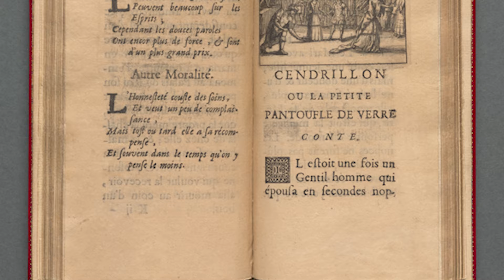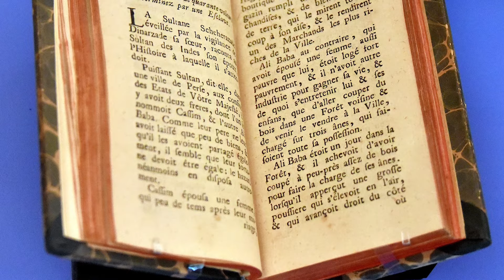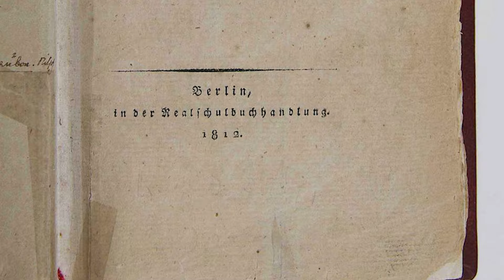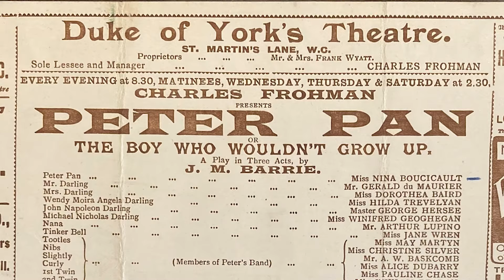A Disney-fied Timeline of Fairy Tales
Where did Disney's fairytale stories come from? When did stories like Pinocchio, Cinderella, and Aladdin first appear? This brief overview of the origins of Disney fairytales has the answers to all these questions and more!

Bibliography

Ashliman, D. L. “Sleeping Beauty.” University of Pittsburgh. Updated November 26, 2023.

Biography.com Editors. “Hans Christian Andersen.” Biography. Updated November 9, 2021.

Box Office Mojo. “Top Lifetime Adjusted Grosses.” Boxofficemojo.com. Updated February 17, 2024.

Carruthers, Amelia. Sleeping Beauty and Other Tales of Slumbering Princesses. Warwickshire: Pook Press, 2015.

Craig, Amanda. “Beauty and the Beast: the Dark History of a Literary Fairytale.” The Guardian, March 10, 2017.

DiCologero, Brittany. “Today in Disney History, 1904: Debut of Peter Pan Stage Play by J. M. Barrie.” WDW Magazine. December 27, 2021.

Editors. “Aladdin.” Britannica. Updated December 12, 2014.

Editors. “Hans Christian Andersen.” Britannica. Updated February 12, 2024.

Klass, Perri. “The Real Story of Pinocchio Tells No Lies.” Smithsonian Magazine. June 2022.

Lowne, Cathy, and Pat Bauer. “Peter Pan.” Britannica. Updated December 15, 2023.

Lowne, Cathay, and Pat Bauer. “The Adventures of Pinocchio.” Britannica. Updated July 28, 2023.

Mylius, Johan de, and Tiina Nunnally. “Hans Christian Andersen.” Gale. Accessed February 17, 2024.

National Library of Scotland. “Grimm’s Fairy Tales.” NLS. Accessed February 17, 2024.

Tearle, Oliver. “A Summary and Analysis of Hans Christian Andersen’s ‘The Snow Queen’ Fairy Tale.” Interesting Literature. Accessed February 17, 2024.

Warner, Marina. “Where Do Fairy Tales Come From?” BBC.com. October 21, 2014.

Warner, Marina. “Fairy Tale: A Very Short Introduction | Marina Warner | Talks at Google.” YouTube, April 18, 2018. Video, 59:35.

Waxman, Olivia B. “Was Aladdin Based On a Real Person? Here’s Why Scholars Are Starting to Think So.” TIME Magazine, May 23, 2019.